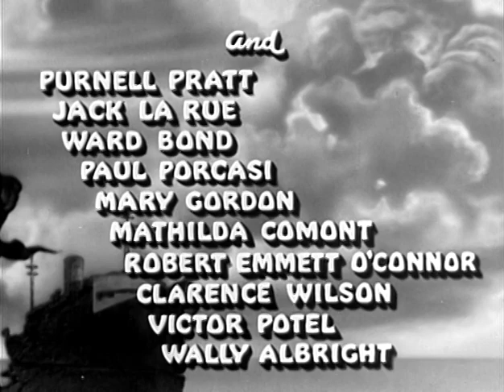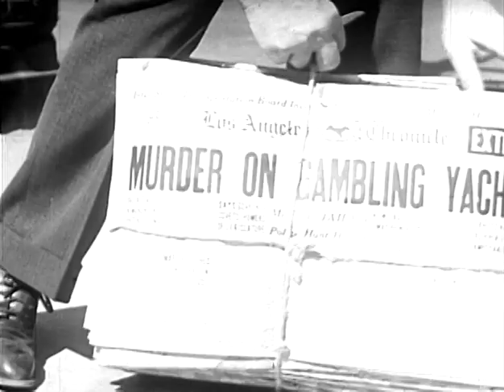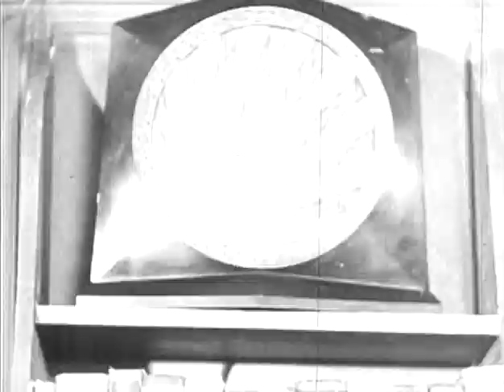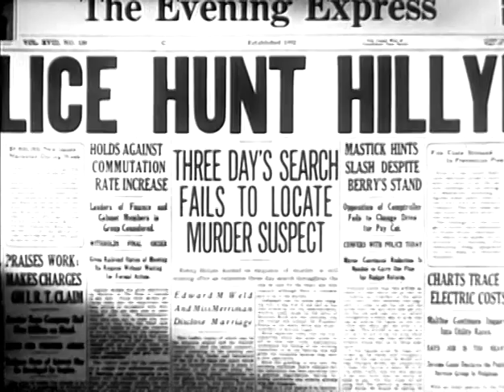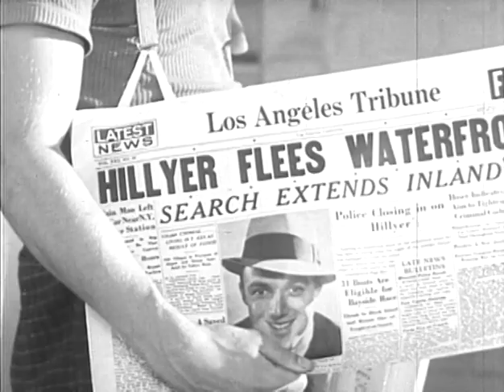Waterfront Lady (1935) CRIME DRAMA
Stars: Ann Rutherford, Frank Albertson and Ward Bond
Director: Joseph Santley

When a young man is befriended by a gambling ship operator and made a partner in the business, he becomes involved in a police manhunt after he covers up a murder committed by his new partner.